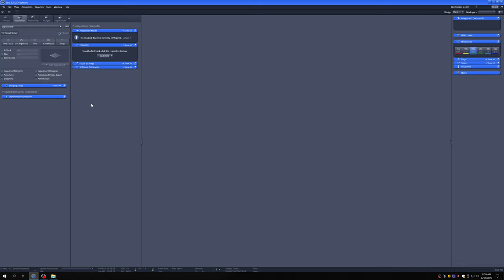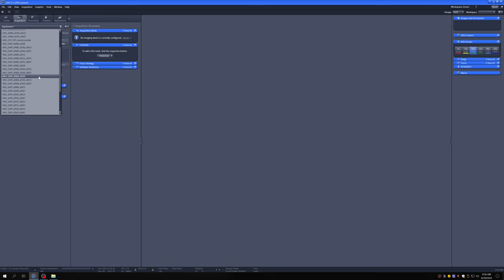8 Loading acquisition parameters